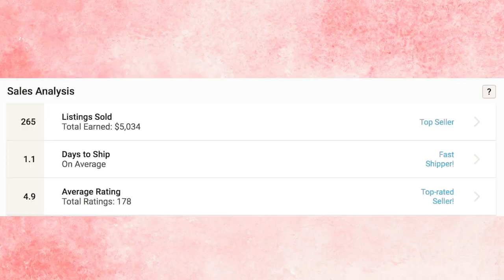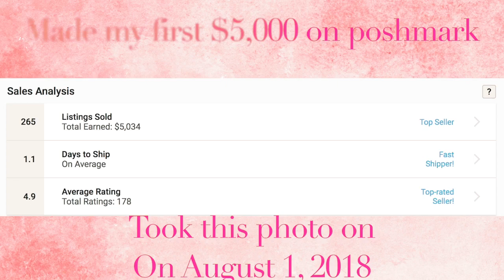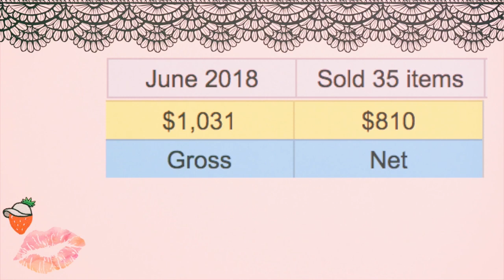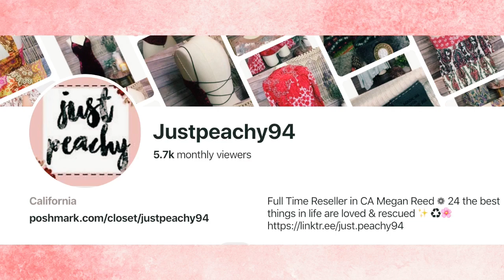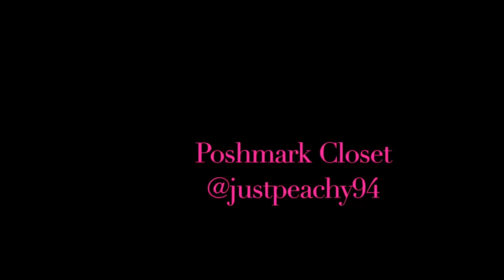Making my First $5,000 on Poshmark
Poshmark: @justpeachy94

Sign up on posh with code JUSTPEACHY94
to get $5 credit & start shopping or selling:)

♡ Products I use for my Business ♡
Polymailers :

Zebra Thermal Printer

Shipping Scale

Clear Bags to Store Inventory

Mannequin Dress Form

Fabric Shaver

IKEA Bags for sourcing

Thank You Stickers

*Some Links are Affiliated Links and I get a small percentage of the sale if you decide to purchase all items are things I use for my business daily and absolutely love and find valuable*